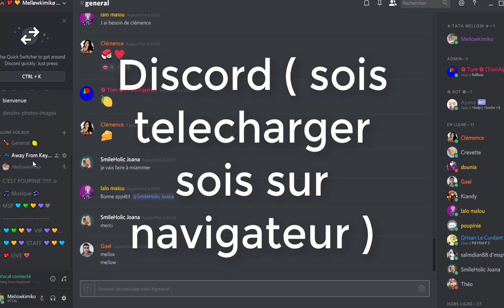TOUT SAVOIR SUR HOLLY NOVA & SAMANTHA EXTRA - DISCORD!!!!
LES QUESTIONS QUI REVIENNENT SOUVENT :
Prénom : Amandine
âges : 18 ans
logiciel de capture video : camtasia studio ou Caméra panasonic
logiciel de montage : camtatsia studio, sony vegas , filmora
- Msp: XxMellowPinkuxX
- msp : x kita x
- msp : littlemellowkimiko

- skype: x-missdidoune-x